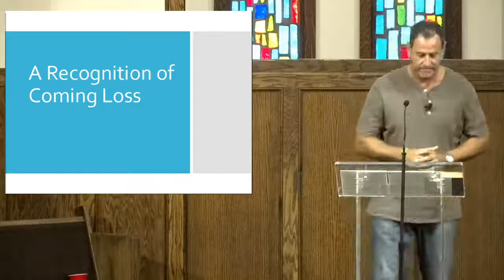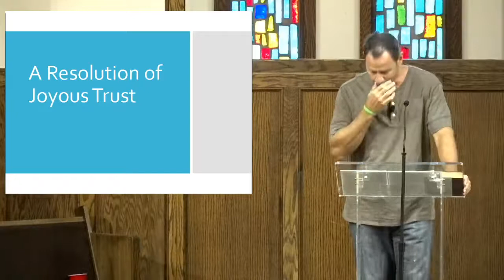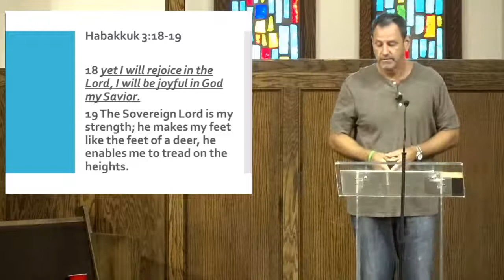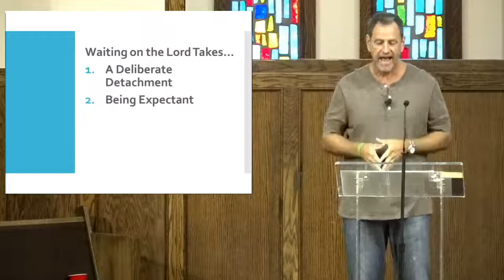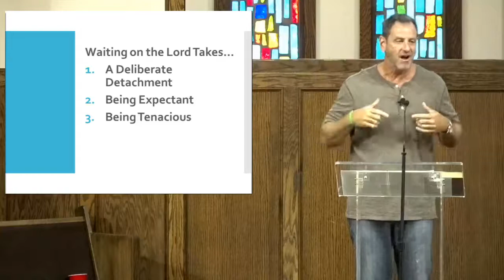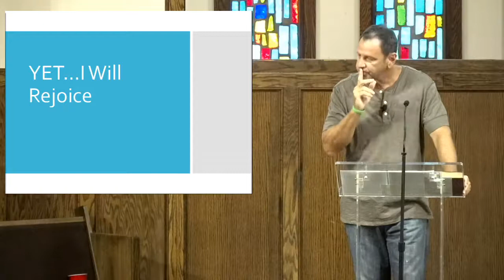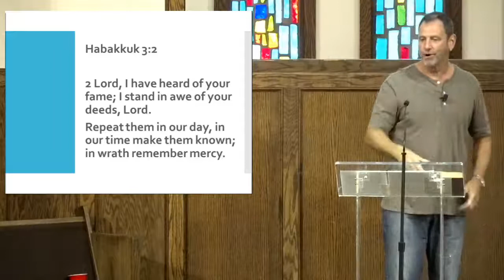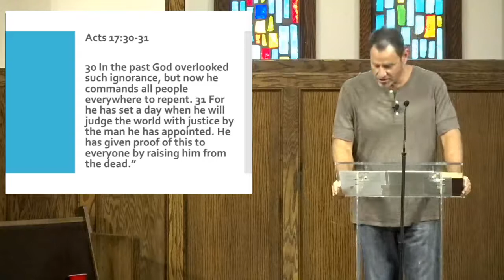Destin Church of Christ - November 15, 2020 - Sermon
The e-services for November 15, 2020 at the Destin Church of Christ have been published and posted on our YouTube channel for all to view and participate. It has been assembled in several parts including songs from outside sources. Simply click the PLAYLIST link below and click the PLAY ALL button that appears.

After the closing prayer there are several songs added to the end of the playlist for your listening enjoyment and meditation if you wish to continue listening.

NOTE: Due to the nature of YouTube you may be presented with an advertisement adjacent to the song and movie videos. It is not an advertisement inserted by the staff of the Destin Church of Christ but an advertisement inserted by the people at the YouTube Channels who created the videos included here. We are trying to minimize advertisements that appear prior to the closing prayer.

Up to two videos may be used today. The first is about Monkeys and can be found here:

Depending on time we may or may not use the second but it is the song Our God Is In Control by Steven Curtis Chapman. It can be found here:

Additionally, we will begin trying to Live Stream the adult class on the private Facebook Group as well. We will try to include that video here when we can, though. Please, contact David Bailey or Chip or someone in leadership to be accepted. If the name is not recognized you may experience a delay in being accepted to the private group.

In an effort to stay compliant with copyright we upload our sermons later in the day on Sundays. We try to upload them the same day in which the sermon took place.Please visit our Web Site at: